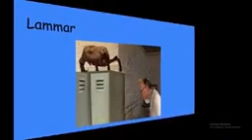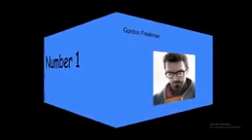Top 5 Half life characters